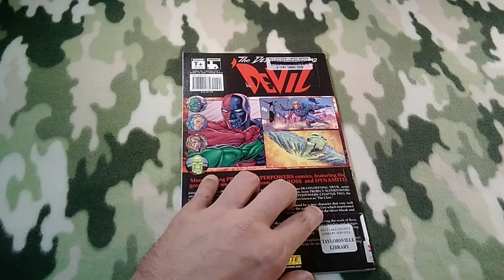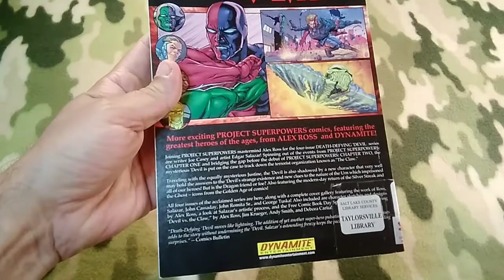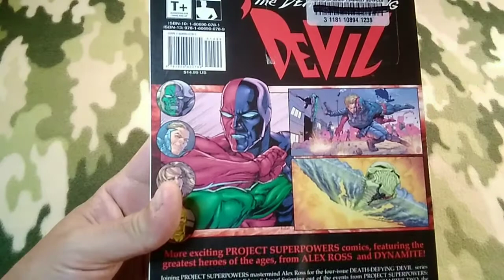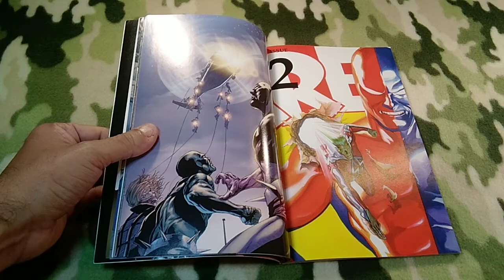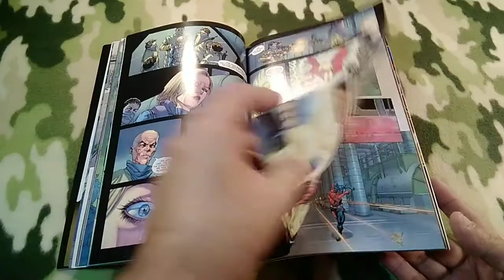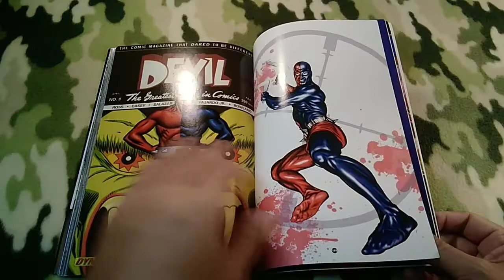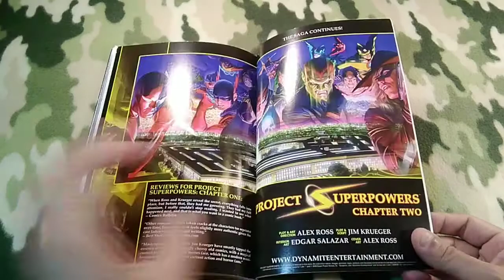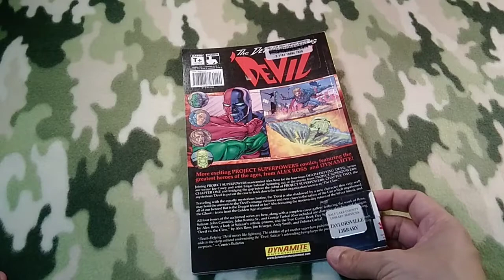Death Defying Devil Tpb Flipthru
Spinning off from Project Superpowers,this TPB reprints the entire Death Defying Devil mini series from Dynamite.